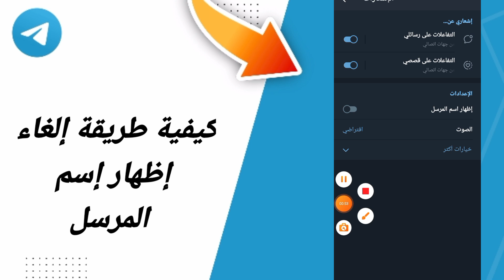كيفية طريقة إلغاء إظهار إسم المرسل في تطبيق تيليجرام التلجرام Telegram